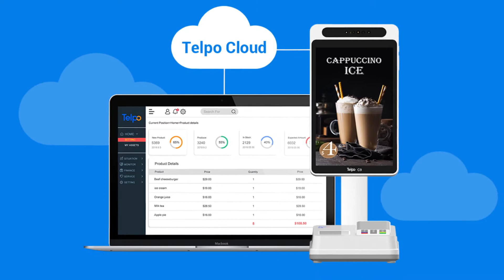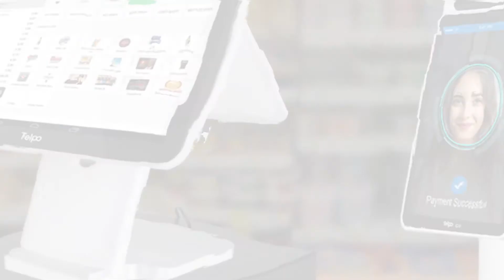Telpo C9 | Financial Face Payment Terminal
What’s the most popular payment method nowadays? Face payment with its features of queue-skipping, touch-free, and biometric security certainly have a place.

If you want the best-fit face payment terminal, then look no further than Telpo's latest face payment terminal C9. It is designed exclusively for multi-scenes, aiming to speed up the transaction process, enhance payment security and improve customer interaction.

Telpo C9
Face Payment Terminal
Faster, securer and seamless payment